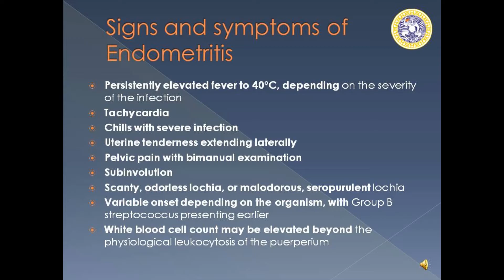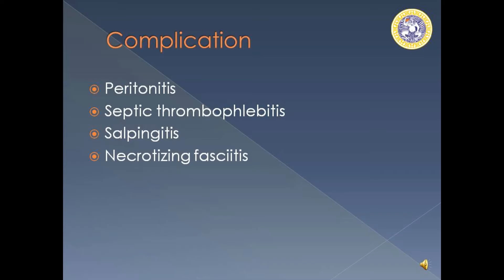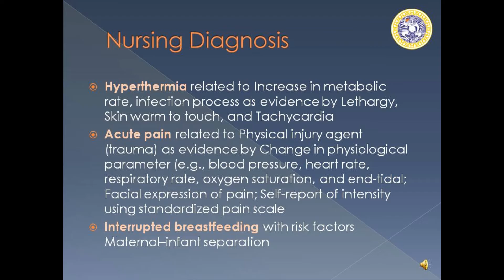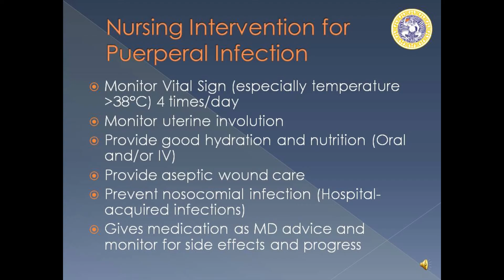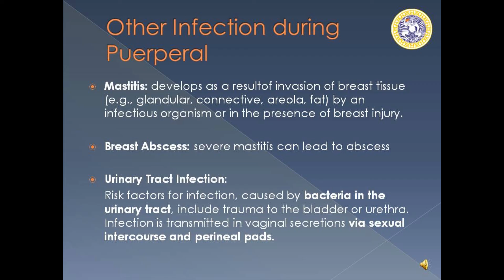Infeksi Post Partum part 3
This video contain PPT and audio explanation about Post Partum Infection